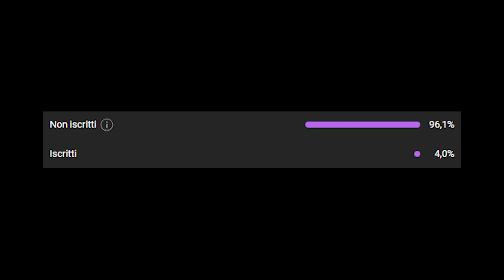LA MIGLIOR FARM di LEGNO in MINECRAFT 1.21 | Farm per Principianti sia per Java e Bedrock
In questo video faccio il tutorial su come fare una farm legno in minecraft ita 1.20.